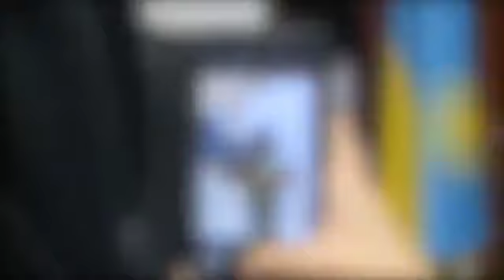La résiliation des contrats, l'État de siège imposés par Fatshi au Rwanda, produisent leurs effets